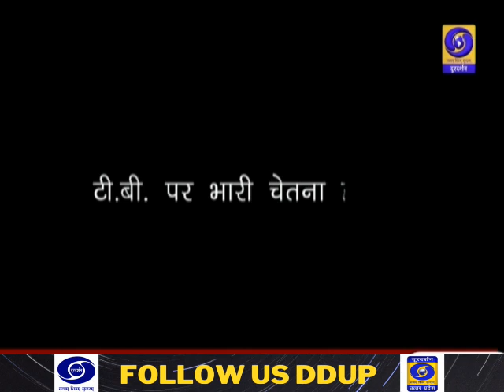भारतीय कला में संस्कृति के स्वर : यू.पी. के शहरों से (वाराणसी) - 10:00 PM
कार्यक्रम   - यू.पी. के शहरों से (वाराणसी)

विषय        - भारतीय कला में संस्कृति के स्वर